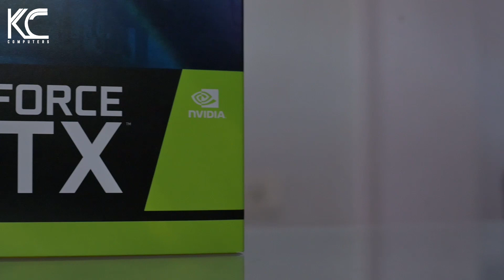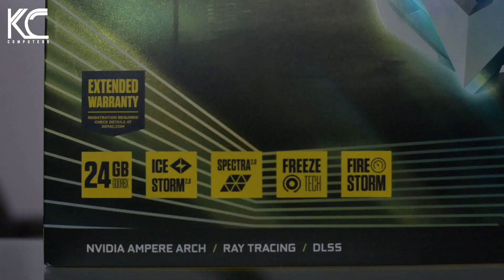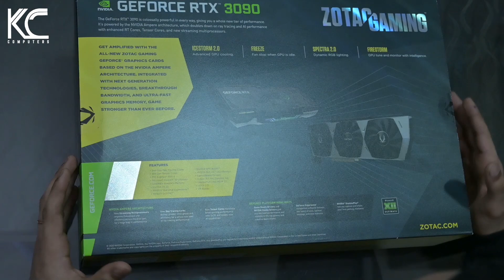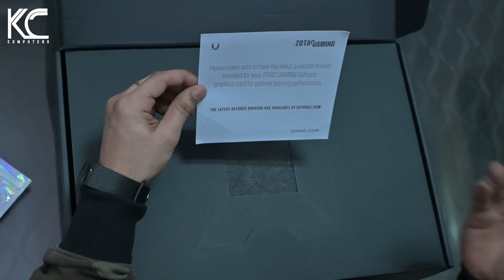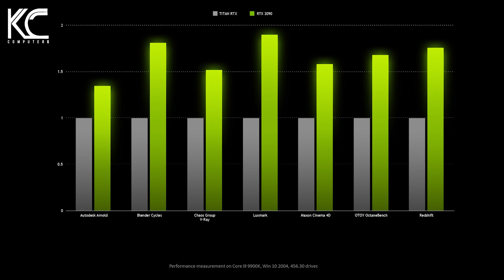Zotac RTX 3090 TRINITY Review & Unboxing | Hindi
💰 Benefits Of Donating to Me 💰
• Get Quality Content
• I will use all that money to invest in Content Quality
• Motivate me To keep Doing This
• Get a shoutout
• Help me Pay My Bills

About Ikonik Stanza 👦🏻

• Sahib Swaranpreet Singh
• 19
• Ludhiana, Punjab

🖥️PC Specs
• i5 7400, 16 GB DDR4 Ram, Asus H110M-CS , Asus GTX 1080Ti 11 GB
• Camera- Logitech C-270
• Mic - BM800
• Monitor- Samsung 22inch 60hz | Dell 19icnh 60hz
• Mobile- Redmi k20 Pro

THANKYOU FOR YOUR PRECIOUS TIME BEING  HERE TO WATCH MY VIDEO
I HOPE YOU HAVE A PREETY NICE DAY  AFTER WATCHING THIS VIDEO